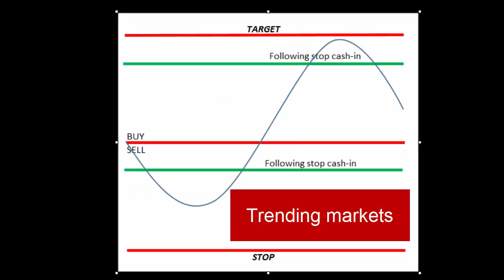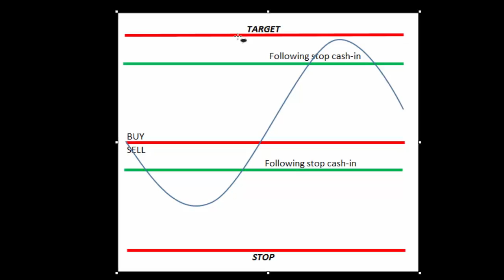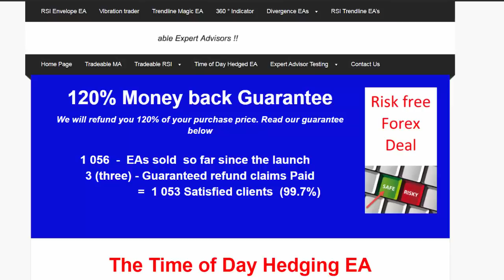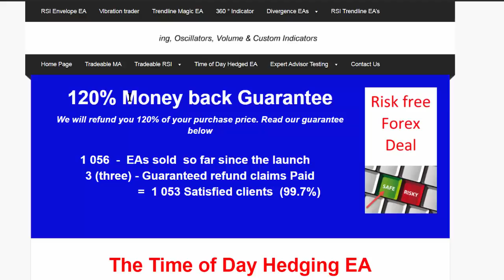+1000 Forex traders prove that direction is NOT important when entering Forex trades ✔️ Manage them!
If you enjoyed this video and want more exclusive content, join our PREMIUM Forum starting from just $74 per month!

Test our million-dollar Robot for free. Download it from our Forum:-

Please Note: This video is designed to serve solely to provide ideas, entertainment and education and does not constitute investment advice. It is not intended to substitute professional investment advice. Before you make an investment or financial decision, you should contact your financial adviser.
Forex Trading is dangerous and can result in a substantial loss of money. Due to the uncertain nature of the Forex and Financial instruments market, there is no guarantee that any information gained in this video or any Expert4x products purchased will produce any favourable results and therefore must be used at your own risk.Please Note: This video is designed to serve solely to provide ideas, entertainment and education and does not constitute investment advice. It is not intended to substitute professional investment advice. Before you make an investment or financial decision, you should contact your financial adviser.
Forex Trading is dangerous and can result in a substantial loss of money. Due to the uncertain nature of the Forex and Financial instruments market, there is no guarantee that any information gained in this video or any Expert4x products purchased will produce any favourable results and therefore must be used at your own risk.